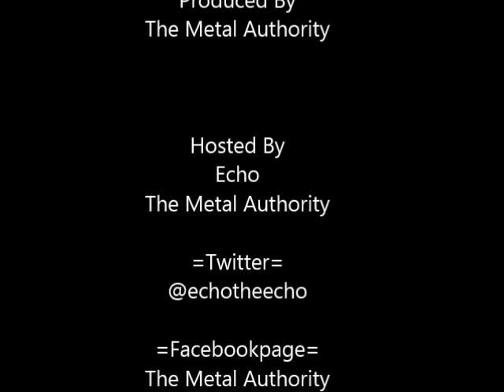Kamelot Thomas Youngblood interview 日本語字幕付き with Echo 12.12.2015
Thomas Youngblood talks about his love of music, band mates, fans and more... shows us his special talent as well. The interview was taken before the last show of the tour on December 12th, 2015. One of great artists I have ever met, I hope you will see his sincere and charming personality thorough this interview.